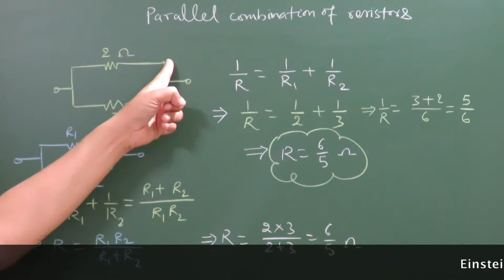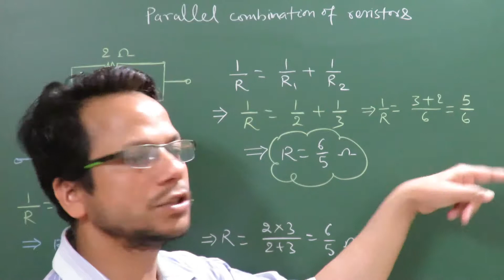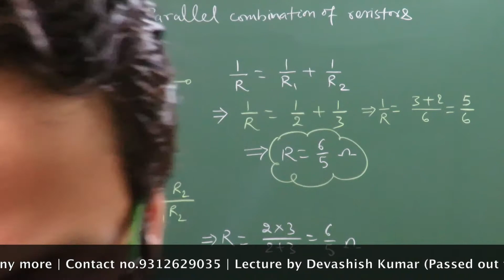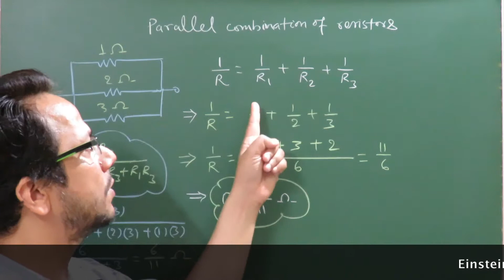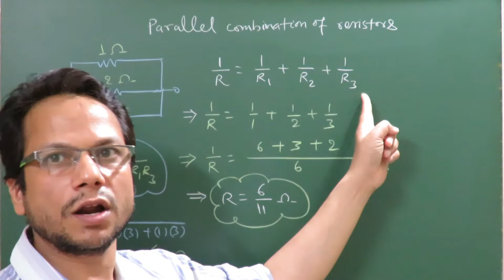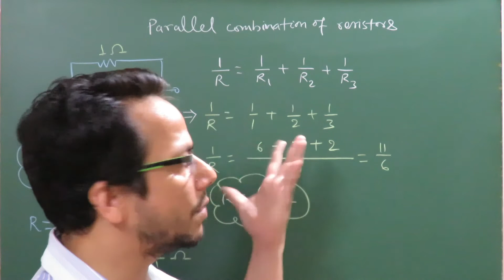Class 10 Science |Electricity Part 16|CBSE/Other Boards|NCERT Solution| by Devashish(An IIT Alumnus)